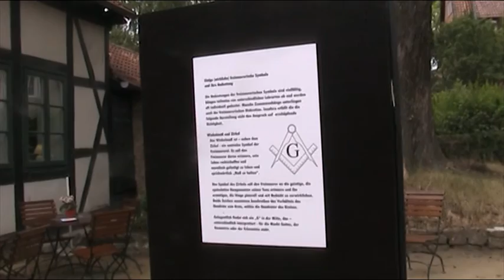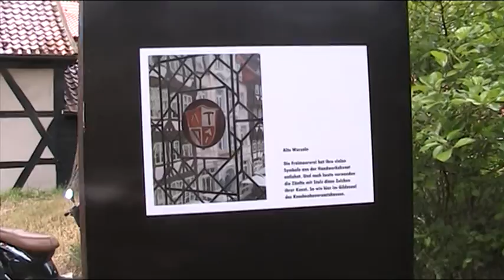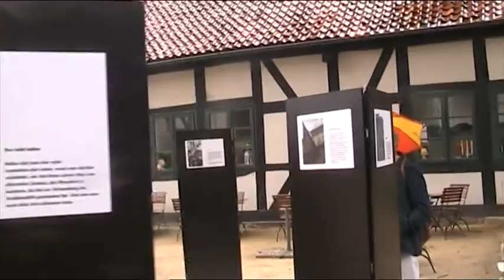1200 J. ( Bistum ) Hildesheim 2015 : Offene Tür - Freimauerer - Logenhaus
Unter  dem  Titel   " das  heimliche  Symbol  "  gab  es  am  Sonntag  ( 12.  7. )  einen   "  Tag  der  der  Offenen  Tür  "  im  Logenhaus  der  Hildesheimer  Freimauerer .   Besucher  konnten  sich  im  Hof  und  im  Logenhaus  ,  Kesslerstrasse  57  ,  umsehen  ... leider  gab  es  auch  ein  wenig   Regen  .